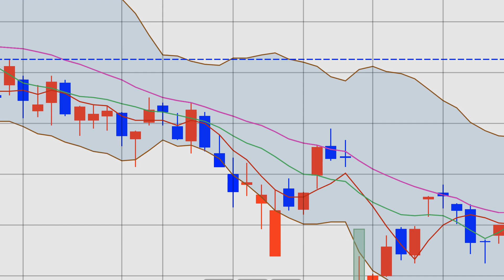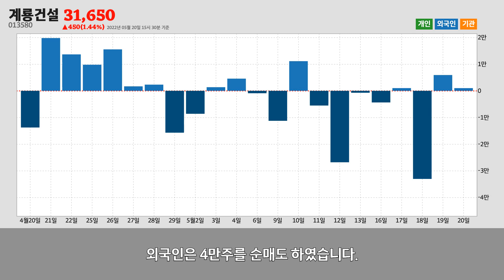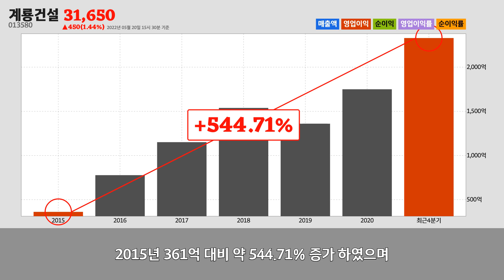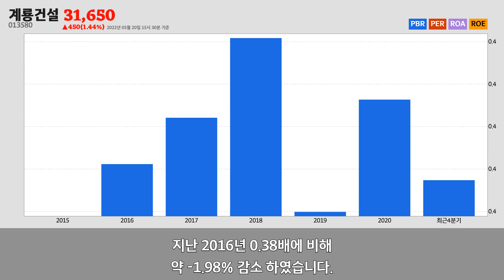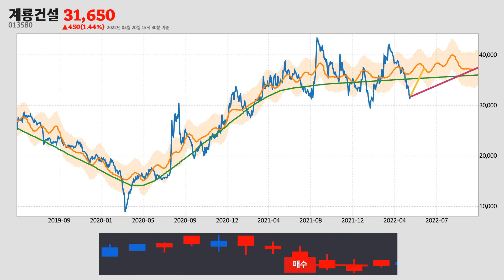계룡건설주가분석(013580) 2022년 05월 20일기준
계룡건설은 대전광역시 서구에 위치한
토목 건설업업체 입니다.
계룡건설은 2022년 05월 20일 오후 03시 30분 현재